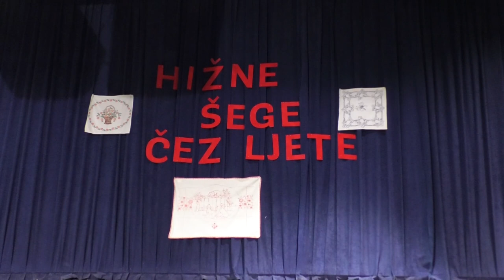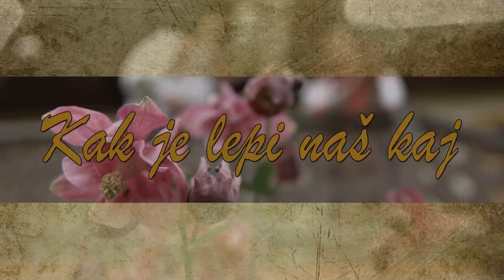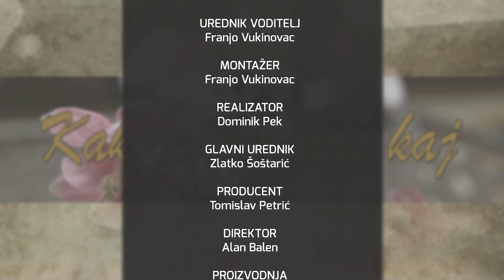Televizija Zapad - Kak je lepi naš kaj 02.05.2024.